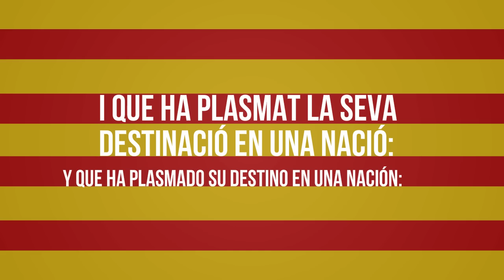Barcelona, Plaça de Catalunya el 12 a les 12h: Diada Nacional d'Espanya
Catalunya: un poble amb segles d'història i que ha plasmat la seva destinació en una nació: Espanya. 12 d'Octubre, Diada Nacional d'Espanya. Concentració el 12 a les 12h a la Plaça de Catalunya, Barcelona. Convoca: D'Espanya i Catalans.

Cataluña: un pueblo con siglos de historia y que ha plasmado su destino en una nación: España.12 de octubre, Fiesta Nacional de España. Concentración el 12 a las 12h en la Plaza de Cataluña, Barcelona. Convoca: De España y Catalanes.